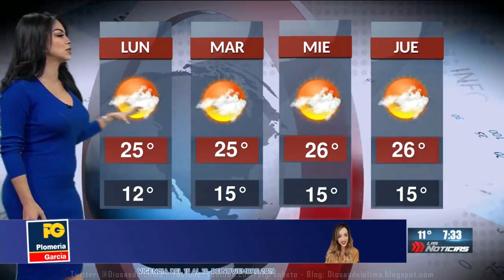Dannae Banda - 2019/NOV/16 - CLIMA